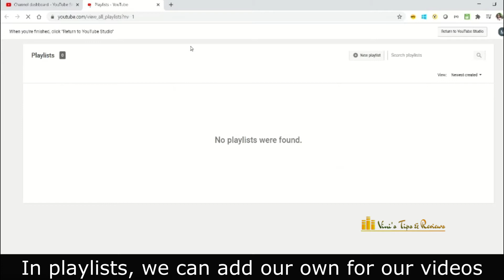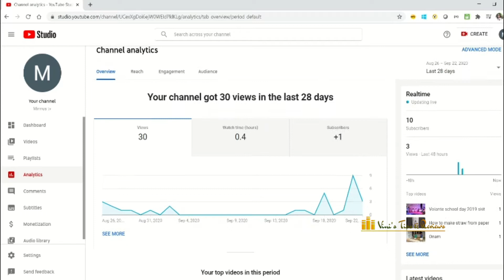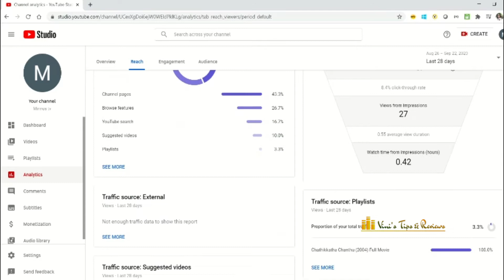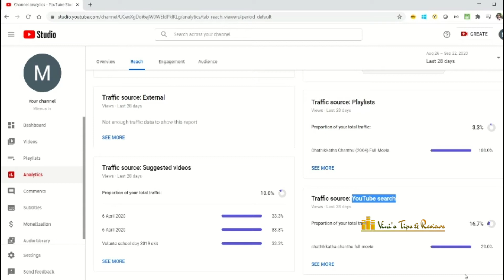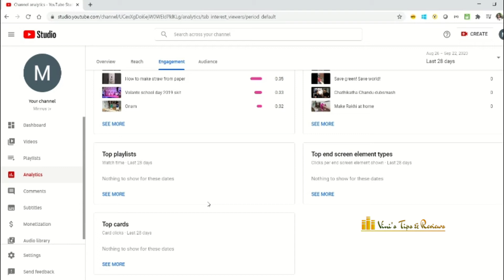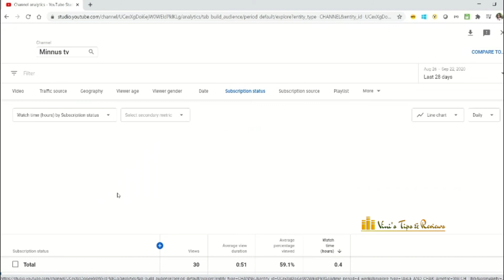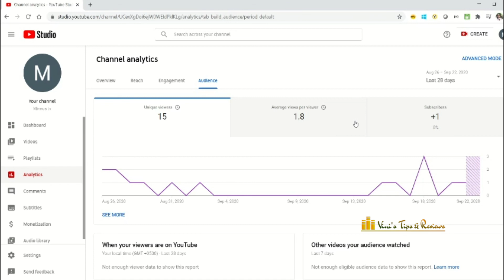How it helps to increase views & watch hours | Learn youtube studio analytics malayalam | Part 3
In this video I explains about youtube studio analytics and how it helps to plan your future videos so that it will increase views and watch hours